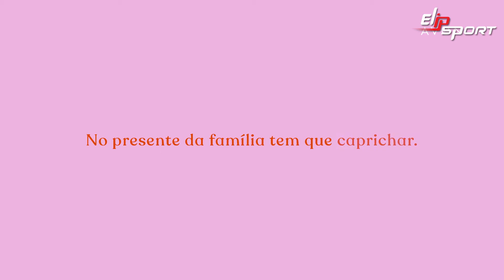Avon, Giáng sinh với những người chúng ta yêu thương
❤ Đăng ký theo dõi kênh để xem nhiều video hơn:
✅ Máy làm đá viên tại Tp.Tuyên Quang, Yên Bái, TP.Sơn La
✅ Máy làm đá viên tại TP.Điện Biên, Lai Châu, TP.Lào Cai
✅ Máy làm đá viên tại Nhà bè, Quận 7, Quận 8 - TP. HCM
✅ Máy làm đá viên tại Quận 1, Quận 5, Quận 10 - TP. HCM
✅ Máy làm đá viên tại Quận Bình Thạch, Quận 2, Thủ Đức - TP. HCM
✅ Máy làm đá viên tại Quận Gò Vấp, Phú Nhuận, Quận 12 - TP. HCM
✅ Máy làm đá viên tại Bình Chánh, Củ Chi, Quận 12 - TP.HCM
✅ Máy làm đá viên tại Quận Tận Bình, Tân Phú, Quận 11 - TP HCM
✅ Máy làm đá viên tại Quận Thanh Trì, Hoang Mai, Đống Đa - Hà Nội
✅ Máy làm đá viên tại Quận Long Biên, Đông Anh - Hà Nội
✅ Máy làm đá viên tại Bắc-Nam, Từ Liêm, Cầu Giấy, Ba Vì - Hà Nội
✅ Máy làm đá viên tại Thanh Xuân, Quận Hà Đông, Hoàn Kiếm - Hà Nội
✅ Mua máy làm kem tươi uy tín tại TP.Rạch Giá, TP.Phú Quốc, Hà Tiên, Kiên Giang
✅ Cửa hàng bán máy làm kem tươi tại TP.Cần Thơ, TP.Châu Đốc, TP.Long Xuyên An Giang
✅ Máy làm kem tươi uy tín, giá tốt ở đâu tại TP.Bạc Liêu, Hậu Giang, Cà Mau
✅ Elip cung cấp máy làm kem tươi tại TP.Bến Tre, TP.Trà Vinh, TP.Sóc Trăng
✅ Máy làm kem tươi giá rẻ tại TP.Vĩnh Long, TP.Sa Đec, TP.Cao Lãnh, Hồng Ngự - Đồng Tháp
✅ Địa chỉ cung cấp máy làm kem tươi tại Cai Lậy, Gò Công, TP.Mỹ Tho - Tiền Giang
✅ Nơi bán máy làm kem tươi tại Đức Hoà-Đức Huệ, Tân An - Long An
✅ Chọn mua máy làm kem tươi tại Dĩ An, Thuận An, TP.Thủ Dầu Một - Bình Dương
✅ Cửa hàng cung cấp máy làm kem tươi tại Tây Ninh, Đồng Xoài Bình Phước
✅ Địa chỉ cung cấp máy làm kem tươi uy tín tại Tp Bà Rịa - Vũng Tàu
✅ Bán máy làm kem tươi Elip tại TP.Bảo Lộc, TP.Đà Lạt - Lâm Đồng
✅ Mua máy làm kem tươi tại TP.Gia Nghĩa, Đăk Nông, TP.Buôn Ma Thuột - Đăk Lăk
✅ Địa chỉ bán máy làm kem tươi giá rẻ tại TP.Kon Tum, TP.Pleiku - Gia Lai